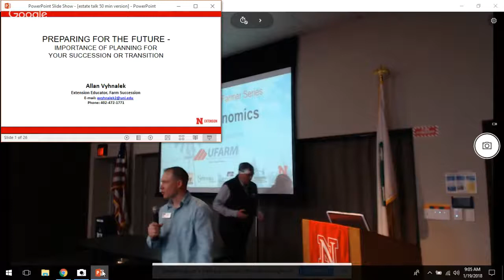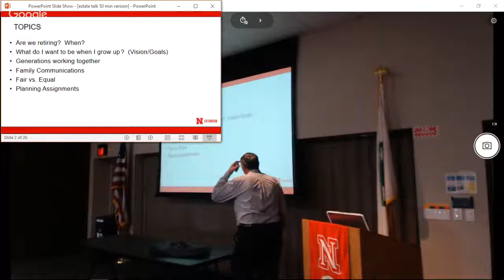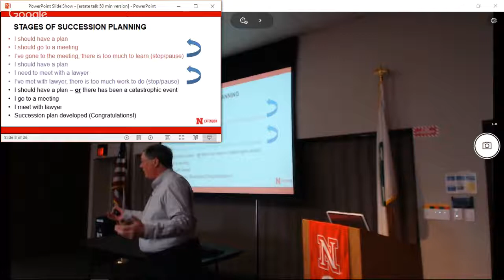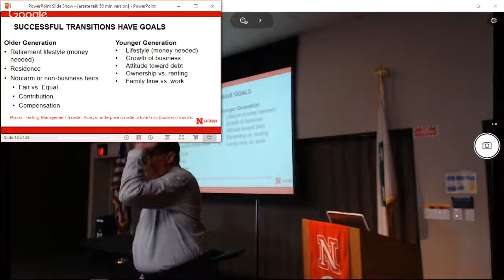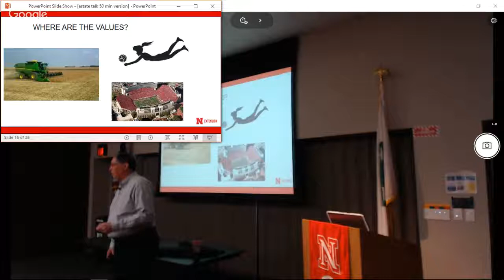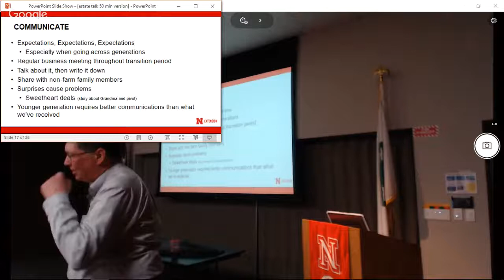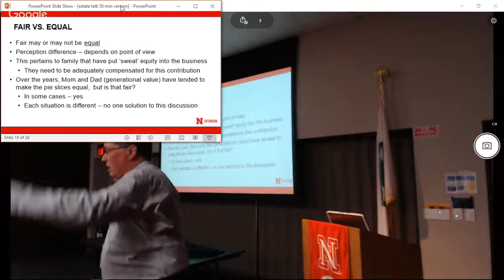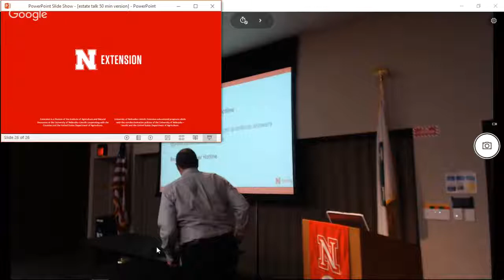Successful Farmer Series -- Farm Economics, Part 1 of 2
In this session, Extension Educator Al Vyhnalek presents “Farm Transition.”

Nebraska Extension in Lancaster County is offering the “Successful Farmer Series,” weekly from Jan. 5 to Feb. 9, 2018. Schedule is Each workshop will be livestreamed in 2 parts Part 1 will start at 9 a.m. Part 2 will start between 10:30-10:45 a.m.